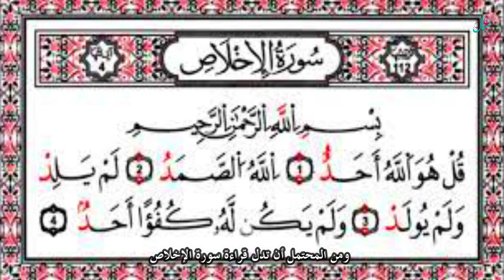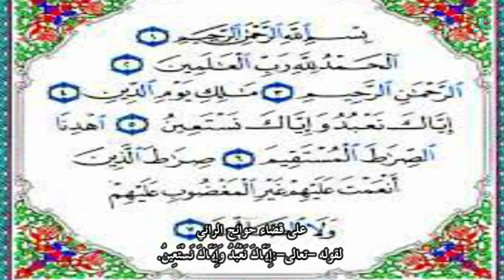تفسير حلم قرأة سورة الفاتحه والإخلاص فى المنام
هنالك العديد من التأويلات حول رؤية سورة الفاتحة والإخلاص في المنام
 نبينها على النحو الآتي:
 رؤية قراءة سورة الإخلاص
 قد تدل على التزام الرائي بطريق التوحيد.
 ومن المحتمل أن تدل قراءة سورة الإخلاص على تجنب الرائي لكل بدعة وضلالة.
 أما قراءة سورة الفاتحة في المنام قد تدل على تسهيل ما يواجه الرائي من صعاب.
 ومن المحتمل أن تدل قراءة سورة الفاتحة في المنام على حصول الخير للرائي -إن شاء الله-.
ورؤية سورة الفاتحة قد تدل على توفيق الله -تعالى- للرائي.
كما تدل رؤية قراءة سورة الفاتحة على حج الرائي، وربما يدعو بدعاء فيستجاب له -إن شاء الله-.
وتدل أيضا رؤية قراءة سورة الفاتحة في المنام على قضاء حوائج الرائي؛
 لقوله -تعالى-:إِيَّاكَ نَعْبُدُ وَإِيَّاكَ نَسْتَعِينُ.